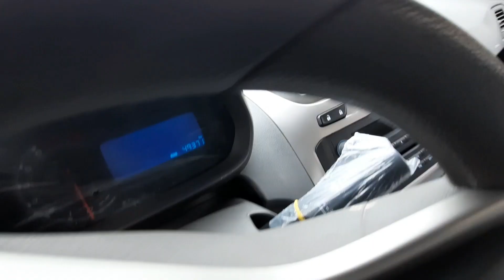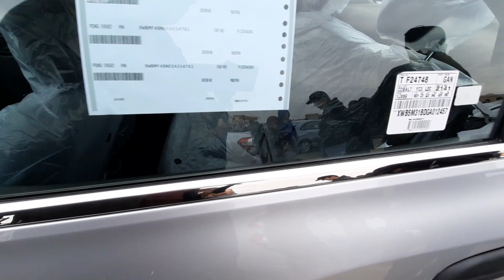КОБАЛТ НАРХЛАРИ КАРШИ МАШИНА БОЗОРИ НАРХЛАРИ 2021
QARSHI MASHINA BOZORI NARXLARI 2021...

Assalomu Aleykum!

lasetti_jentira_spark_neksiya1​ neksiya 2
jahongiruztoshkent_qozog​'iston_rossiya
avtotuning_zo​'rtv_yangikulgu_rizanova